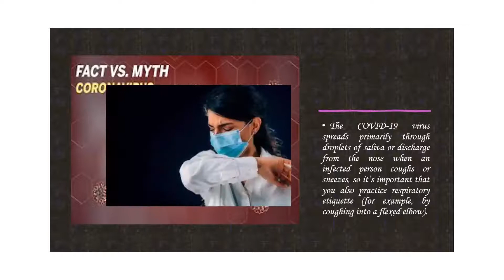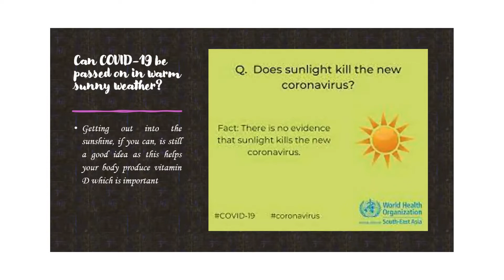Facts of COVID-19